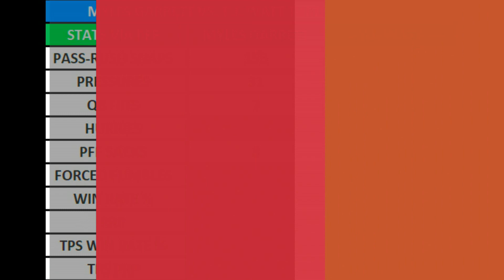Evidence Browns DE Myles Garrett is Outperforming Steelers DE T.J. Watt - Sports4CLE, 10/26/23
Dave Bacon and Jackson McCurry compare the season Myles Garrett is having to T.J. Watt.